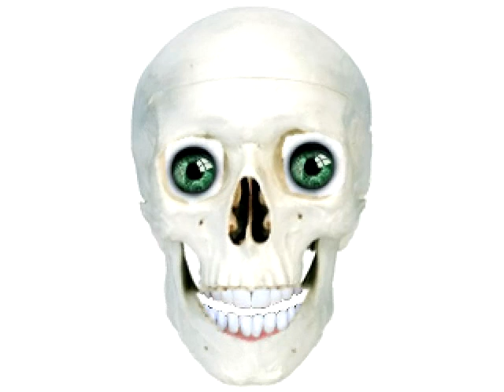Creepy Webcam Crap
Um.. I was messing around with my new laptop's webcam stuff and found this. It creeped me out really bady. so I'm sharing it with you... o_o